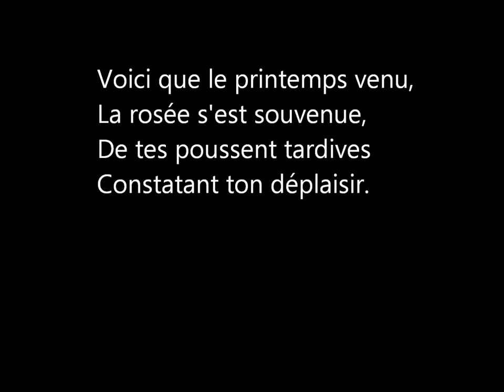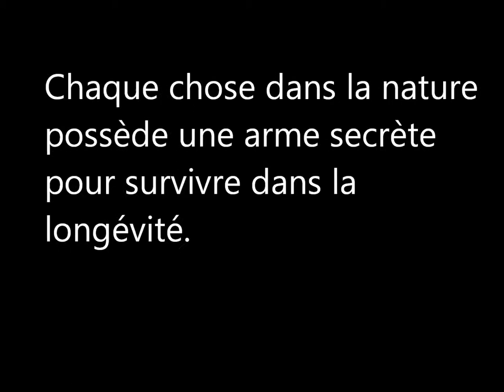Triste hibiscus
Poème sur la triste vie d'un hibiscus...